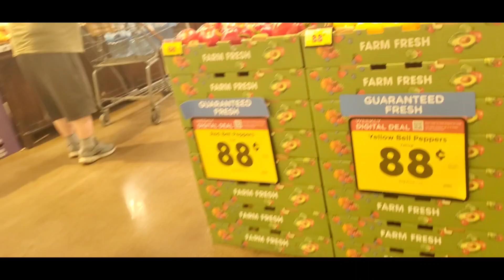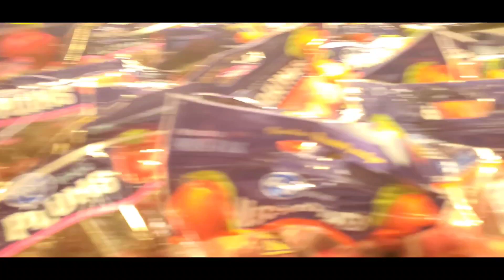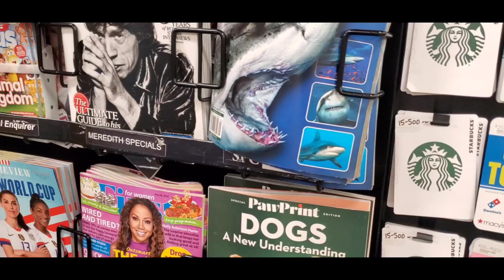Shop with Me At Dillon's!!